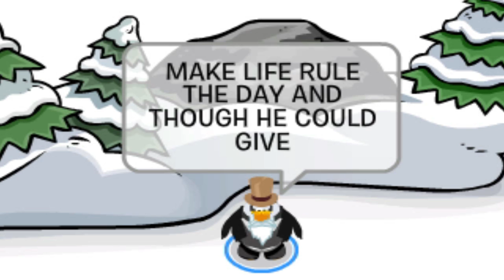Albino Penguin Bunny Episode 1 Preview